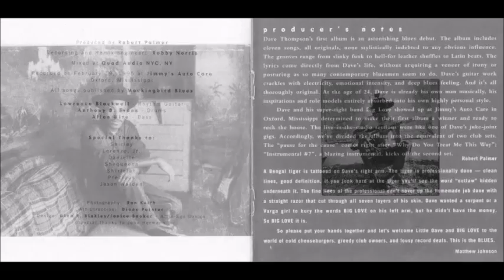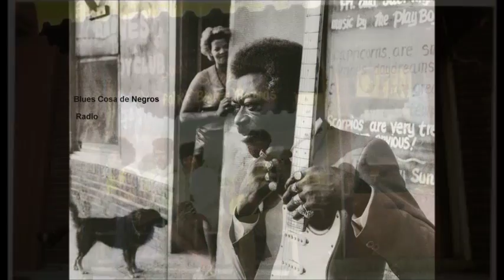Lil' Dave Thompson ~ ''I Got A Feelin'''&''C'mom Down To The Delta'' 2002